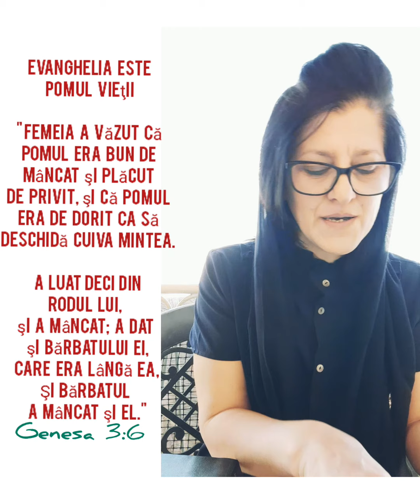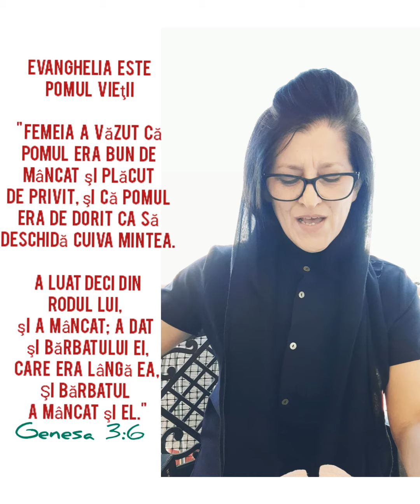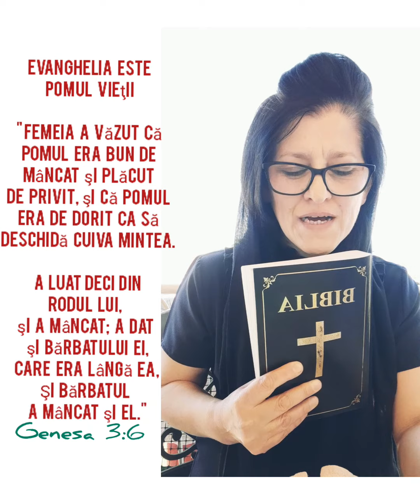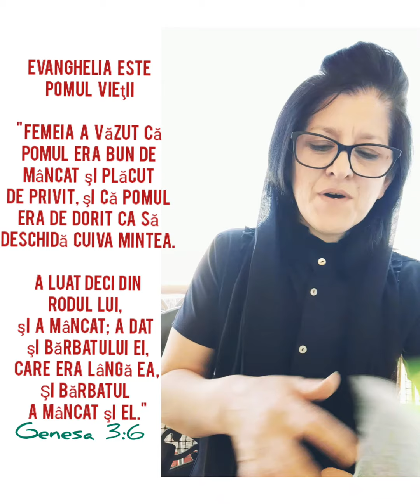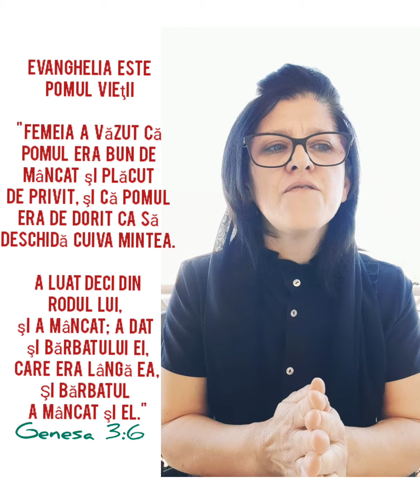EVANGHELIA este POMUL VIEŢII şi FEMEIA A MÂNCAT şi a dat şi BĂRBATULUI ei şi li sau DESCHIS MINTEA